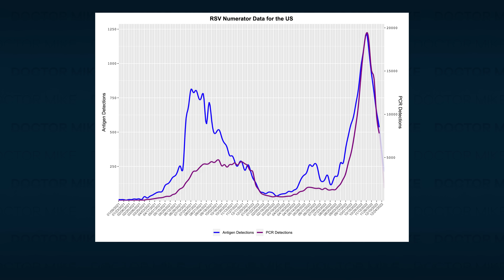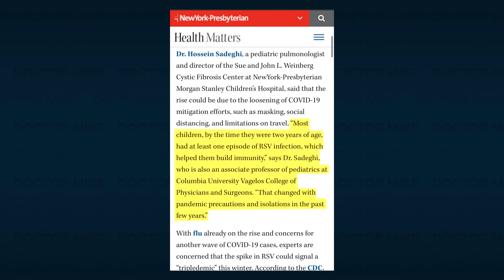I Was Called Out By Medical TikTok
There has a strong response by members of the medical community to a recent TikTok I posted discussing RSV. This response surprised me and I felt the need to clarify exactly what I said and how I believe these types of discussions should take place in the future. I don't think personal attacks have a place in any discussion about science, let alone a discussion amongst medical professionals, and I would encourage everyone to speak in comment sections the same way they speak when face to face.

Executive Producer: Doctor Mike
Production Director and Editor: Dan Owens
Managing Editor and Producer: Sam Bowers
Editor and Designer: Caroline Weigum
Editor: Juan Carlos Zuniga